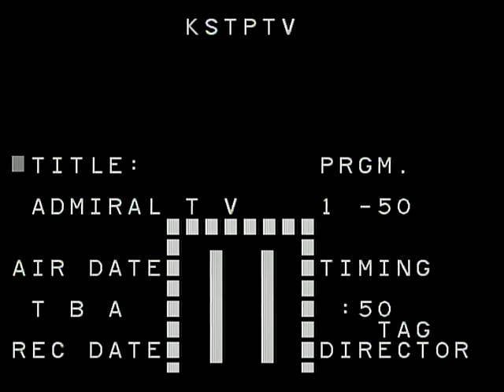Admiral TV Ad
A very simple Admiral TV promotional ad from 1972.  Unfortunately the audio track was missing on the original tape, so the sound track you hear is not original.